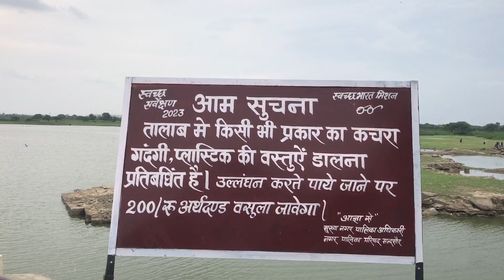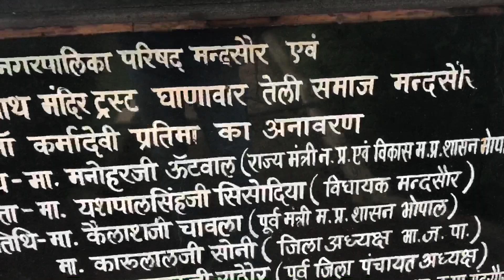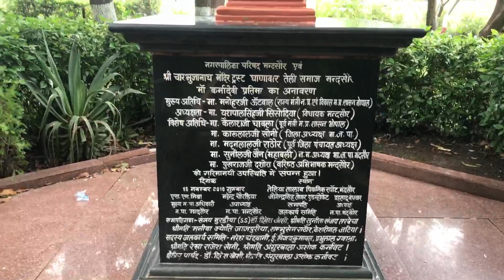Picnic spot पिकनिक स्पॉट \\ Teliya Talab Picnic Spop Mandsaur \ Shenty Videocreator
Teliya Talab Mandsaur
Picnic spot Mandsaur
Teliya Talab Ramtekari Mandsaur
Zile Ka sabse bada picnic spot
Mandsaur Ka picnic spot
Teli samaj Ka teliya talab